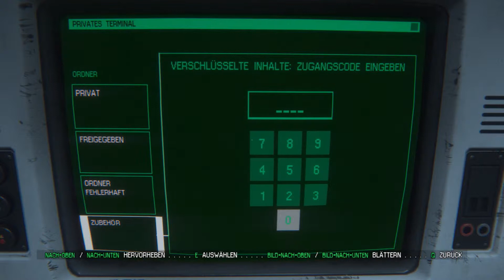Alien Isolation #043 [Deutsch|HQ] - Ein Androide im Reaktor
Wieder mal im All nach einer längeren "Pause" gehts mit dem LP weiter, von Anfang und mit neuen Mikro, lasst euch gut unterhalten und habt Spaß :D

Outro: QuixSmell - Gameboy

Infos:
 Alien: Isolation ist ein 2014 erschienenes Survival-Horror-Computerspiel der britischen Spieleentwicklerfirma Creative Assembly.
 Es basiert auf dem Science-Fiction-Horrorfilm Alien – Das unheimliche Wesen aus einer fremden Welt von 1979 und erzählt dessen Geschichte weiter.